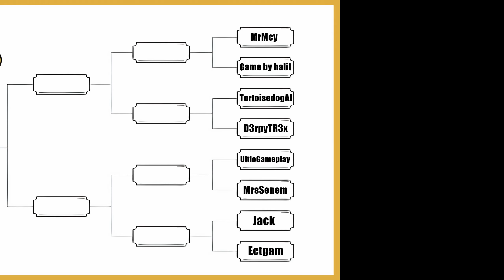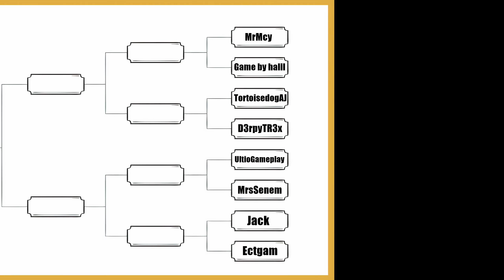Kaiju Universe Tournament Battle | Roblox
Hello, I am Game by ig. I prepare fun, cinematic game videos on my channel, let's play kaiju universe, roblox games together on this channel with new content every day.

Kaiju Universe is a PvP / Sandbox game where you can fight other players, destroy buildings, unlock, level up, and customize the strengths and weaknesses of your kaiju.